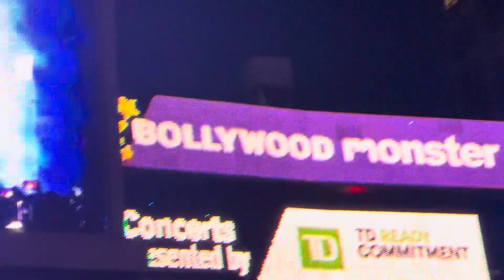Bollywood Mashup Toronto Canada Ash King